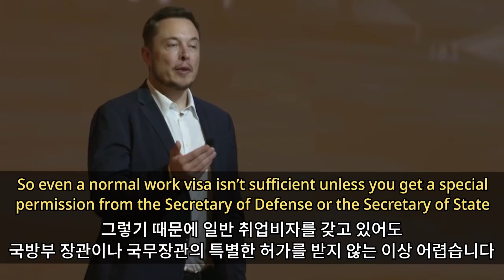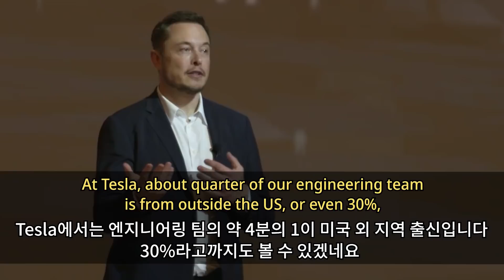일론 머스크의 스페이스 X가 미국인만 고용하는 이유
일론 머스크는 우주 분야 최고 권위의 행사인 국제 우주대회 (IAC: International Astronautical Congress)에서 스페이스X가 어떻게 인간을 화성으로 데려갈 계획인지 나누는 도중 청중으로부터 도발적인 질문을 받습니다.

When are you going to hire people from other countries than the US?
언제쯤 미국 이외의 다른 나라에서 온 사람들을 고용할 예정입니까?

이 질문에 대한 답변입니다.